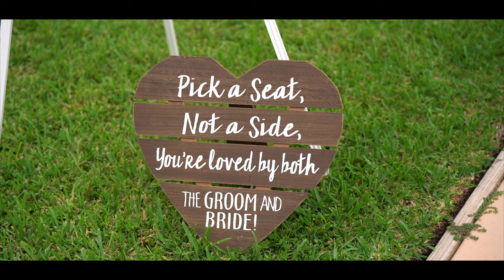Millie & David Highlight Film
Millie & David Highlight Film at Spur of the Moment Ranch
Videography by Spur of the Moment Ranch